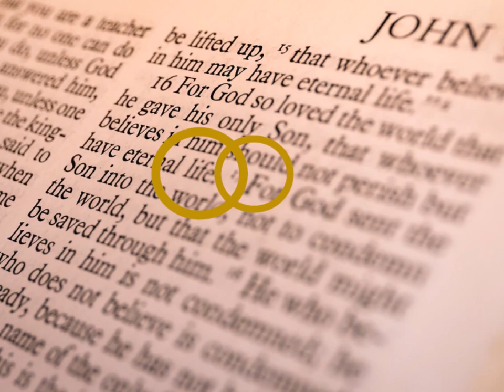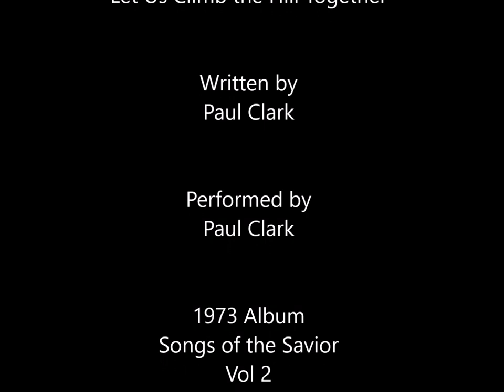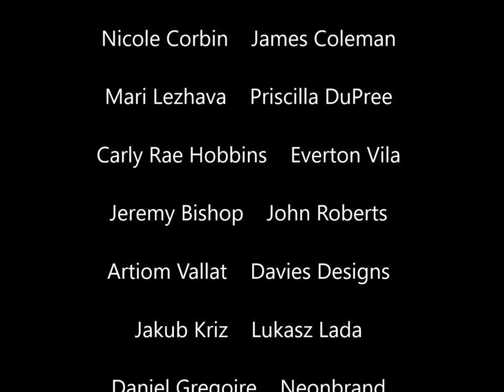Paul Clark LET US CLIMB THE HILL TOGETHER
Paul Clark performs his beautiful love song, "Let Us Climb the Hill Together."  The song is from his 1973 album, "Songs for the Savior," Vol 2.  Justin T. Peterson has interwoven wonderful images with Paul's beautiful music to create a truly moving experience.  Paul Clark was a premier contemporary
Christian music artist in the 1970s and is still going strong today.